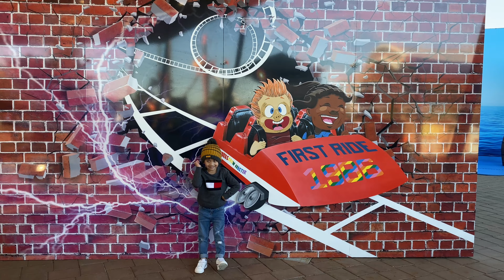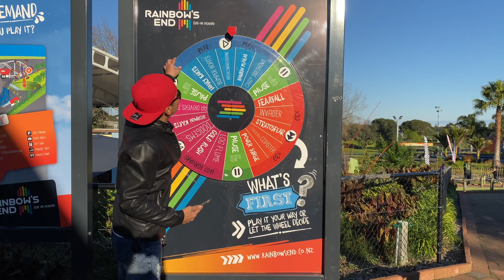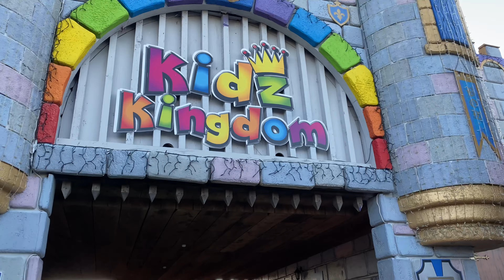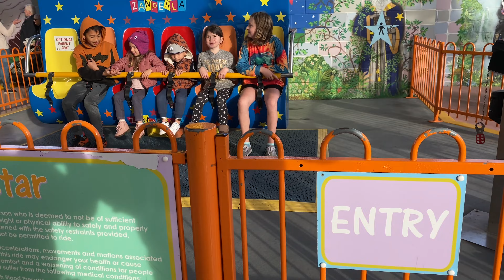RAINBOW'S END AUCKLAND | JMD TV OFFICIAL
SUGGEST kau guys pra sa new video ,